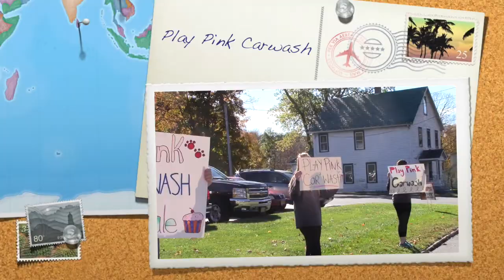HP Field Hockey Car Wash & Bake Sale Highlights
Create by M.Way, K.Little - a HPRHS Media Technology Production